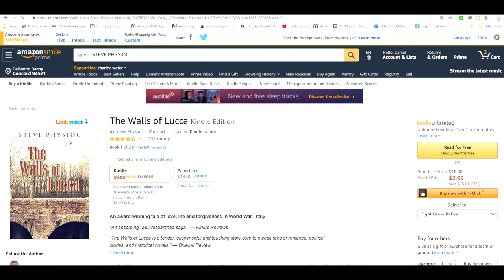Steve Physioc On A Life Broadcasting, Writing, Sports, Not Being Fearful Inspiring Teachers 4-29-20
Steve Physioc, the best "when we come back" in broadcasting, has been the play by play voice of professional sports for decades, an award winning author of historical fiction, including the Walls of Lucca and its sequel,  career of uniquely describing the action and drama of live events with a captivating and friendly tone that has elevated his reputation among the best in the business and art form, now joining me remotely, but connecting to all of us personally, it's Steve Physioc! He joins Danny Hauger for an episode of Inspiring Teachers and this is an early preview of that episode to air in July. (Subscribe to the Inspiring Teachers Podcast and YouTube Channel. Steve is one of my all-time favorite sportscasters from a variety of teams and sports including the Kansas City Royals currently. Learn more about Steve and his work at StevePhysioc.com.

Download free on Danny Hauger Podcasts.

Music in this channel is written, recorded, and produced by Danny Hauger. Support my free music by downloading Danny Hauger music on iTunes Amazon or streaming me on Spotify

Help support my independent music and free weekly podcast downloads by sharing it with your friends. Your comments, likes, and shares help me keep this dream alive. I find my music is enjoyable for background, work, homework, and meditation too. I hope this adds enjoyment to your life and music collection!

*Buying Danny Hauger music on iTunes and Amazon
*Streaming Danny Hauger on Spotify